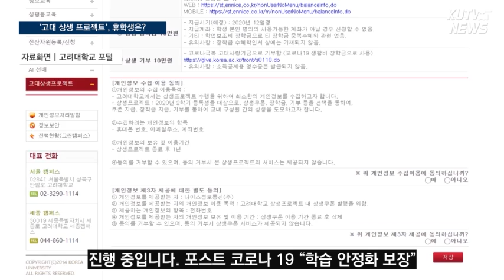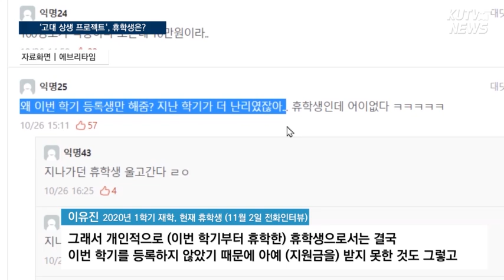[KUTV NEWS] 고대 상생 프로젝트, 휴학생은 신청 못 해 논란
10월 26일부터 11월 13일까지 고대 상생 프로젝트가 진행되고 있는데요. 해당 프로젝트의 신청 대상이 논란이 되고 있습니다. 현재는 휴학생이지만 코로나19의 피해를 봤던 지난 학기에는 등록생이었던 학생들은 억울함을 호소하고 있습니다. 신주희 기잡니다.

제작 – 64기 보도부 신주희

☑ 우리의 데스크는 당신입니다.
☑ 매주 금요일 밤 9시 클립 영상 업로드(페이스북, 유튜브), 매주 월요일 저녁 6시 풀 영상 업로드(페이스북)
☑ 여러분의 소중한 제보로 만들어갑니다.